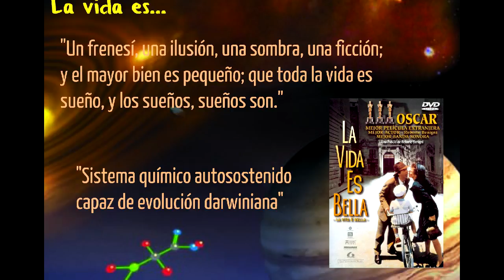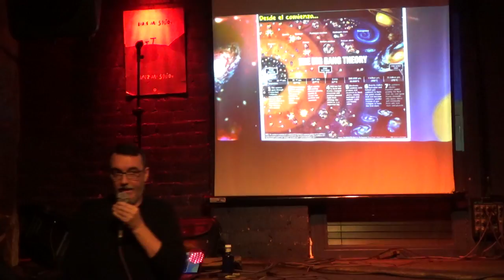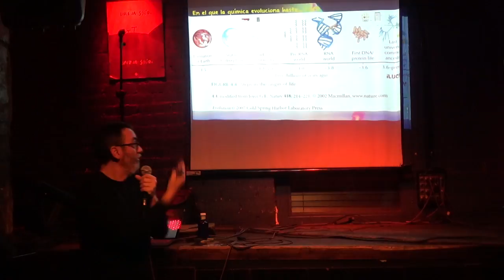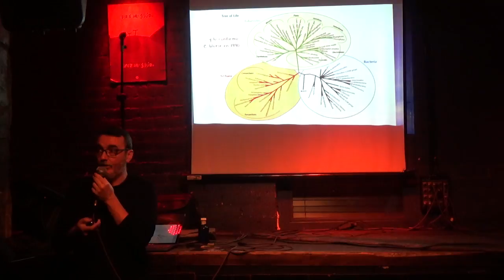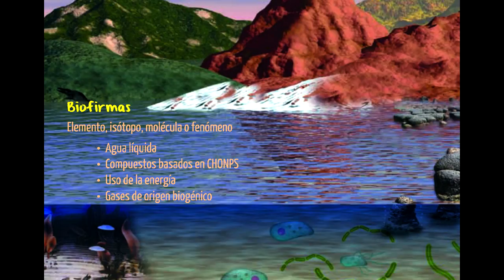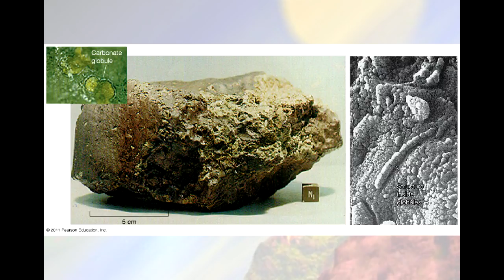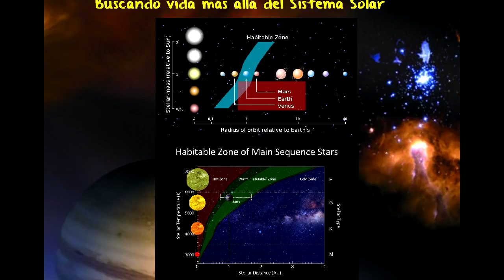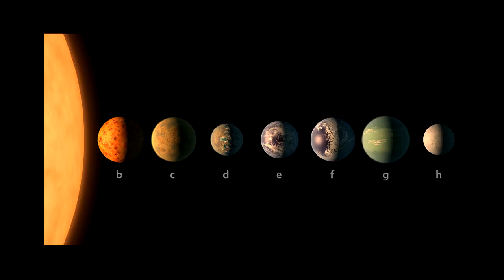¿Es la vida un fenómeno común en el universo? - Juan Ángel Vaquerizo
Juan Ángel Vaquerizo (@JA_Vaquerizo), un astrofísico del Centro de Astrobiología con amplia experiencia en la enseñanza y en la divulgación científica, nos habla sobre las peculiaridades de la vida y las posibilidades y probabilidades de su difusión (o no) en el Universo.